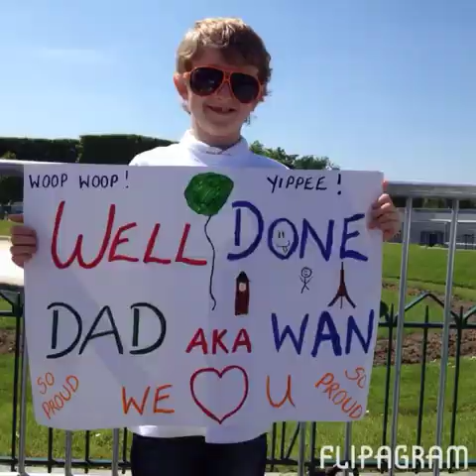Flipagram - June 23, 2014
London to Paris May 2014